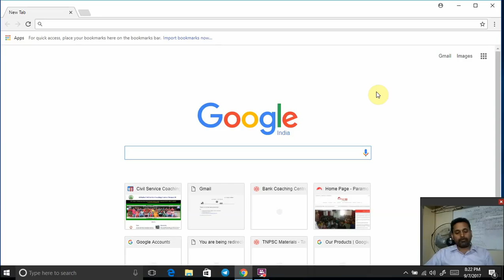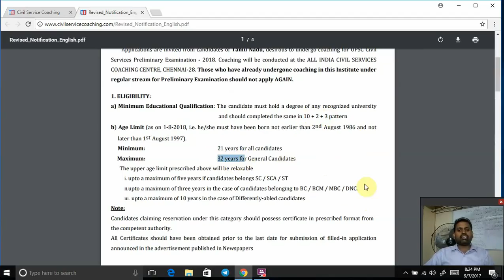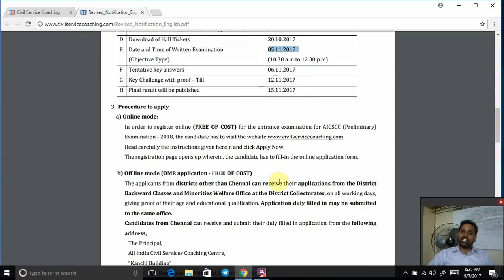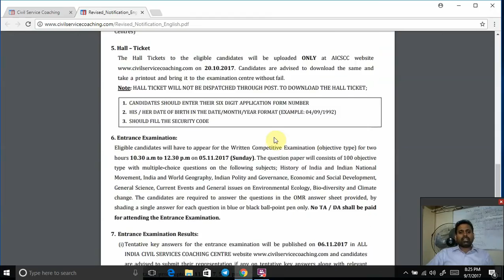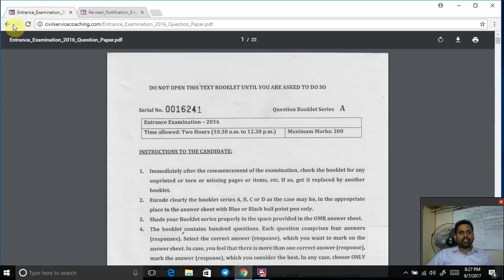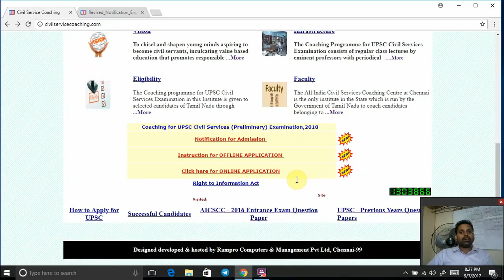IAS FREE TRAINING 2018 for 225 students